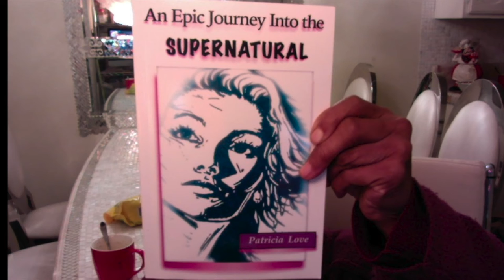QUESTIONS! (An Epic Journey into the SUPERNATURAL)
❤️ABOUT MY CHANNEL: ❤️ By the way,  you can enjoy over 2080 VIDEOS ON MY PLAYLIST at  pats2cents.com